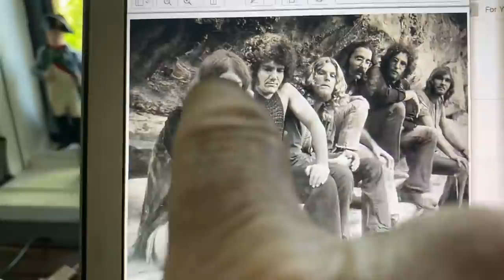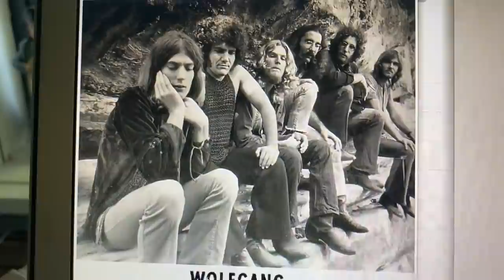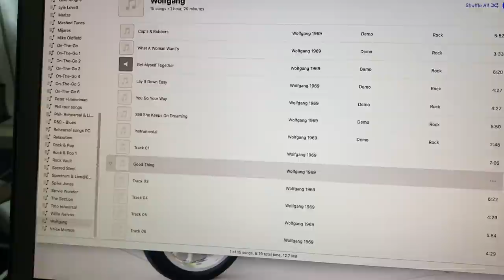69. Wolfgang..1969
My new Web site is The new book is there and lots of goodies in the works...

Here are the directions to my new club house if you want to come and hang.